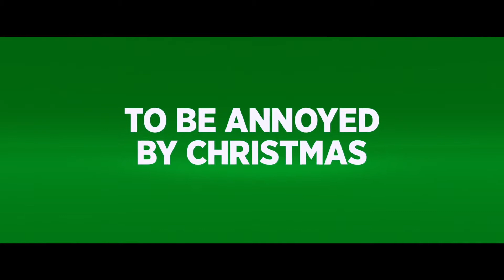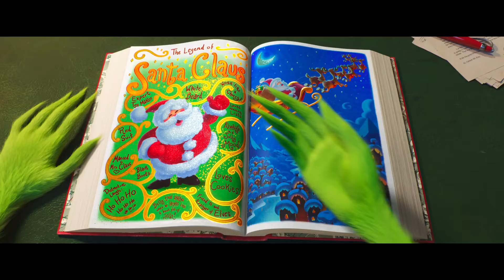The Grinch marry Christmas 2018 OFFICIAL FULL HD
With a cave rigged with inventions and contraptions for his day-to-day needs, the Grinch only sees his neighbors in Whoville when he runs out of food. Each year at Christmas they disrupt his tranquil solitude with their increasingly bigger, brighter, and louder celebrations. When the Whos declare they are going to make Christmas three times bigger this year, the Grinch ...